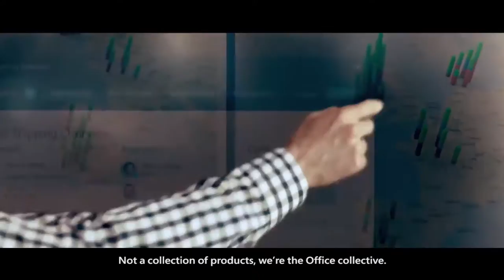Janet Kennedy, President of Microsoft Canada Offers Productivity Tools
Announcement of Microsoft Canada's partnership with the City of Toronto to assist small businesses in adopting productivity solutions (Microsoft Office). With Janet Kennedy, President of Microsoft Canada.
2016, Small Business Forum.